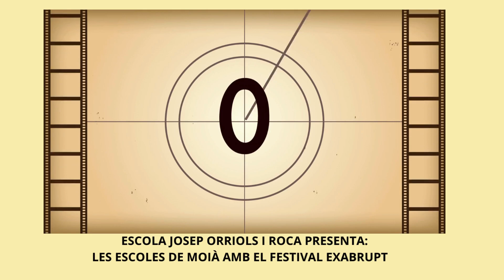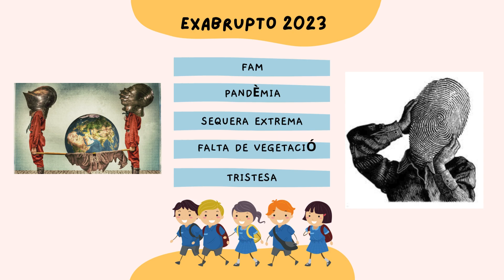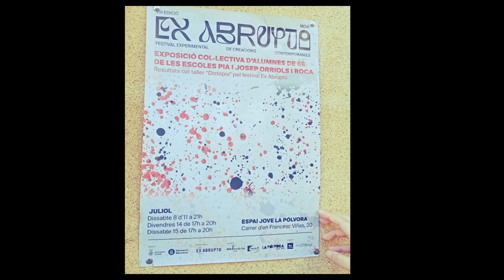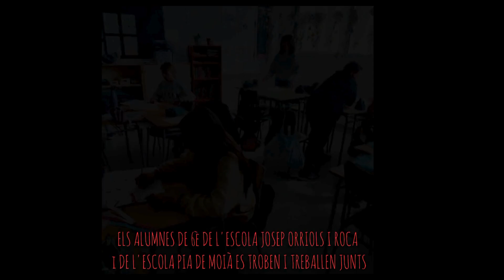L'Escola JOR amb el festival ExAbrupto - Escola Josep Orriols i Roca (Moià)